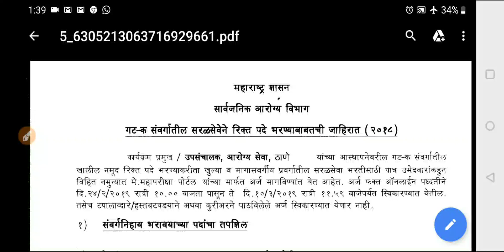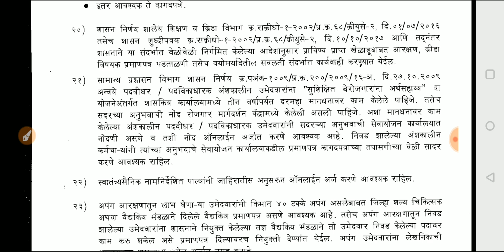महाराष्ट्र शासन आरोग्य विभाग गट क ठाणे जाहिरात प्रसिध्द